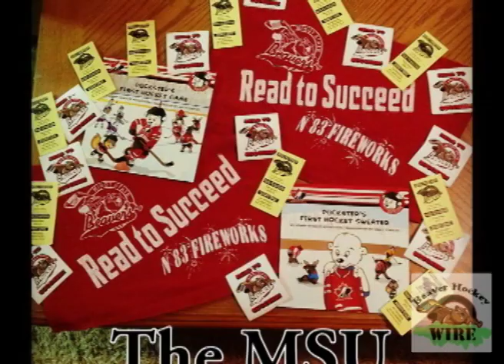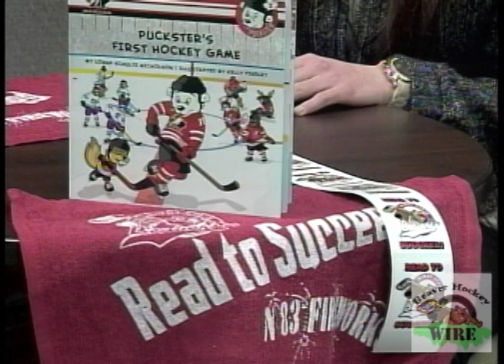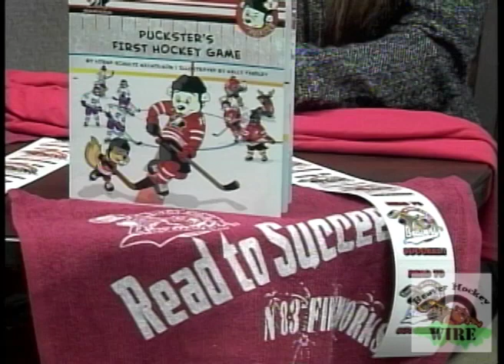3.4: Read to Succeed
Thank you to the MSU Broadcasting Department for studio and equipment use, Chris Price for camera and studio assistance, and to the fans and the community for all their support.